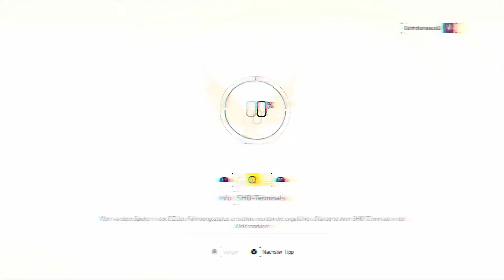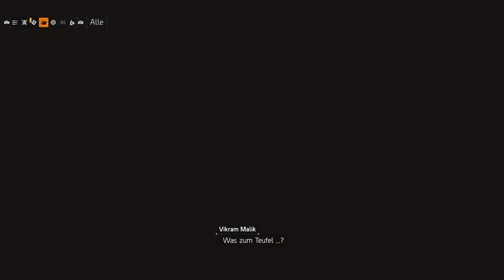The Division 2 Gameplay [Deutsch] #006 - laufen, laufen, laufen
Tom Clancy's The Devision 2 ist ein von Massive Entertainment entwickeltes, Action-online Shooterspiel welches dann von Ubisoft veröffentlicht wurde und die Fortsetzung von The Division 1 ist.